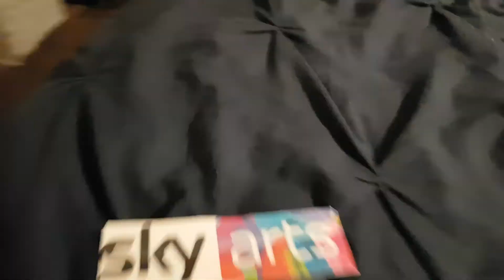(free to use) Sky Arts Tells (Bad User) To Shut Up.